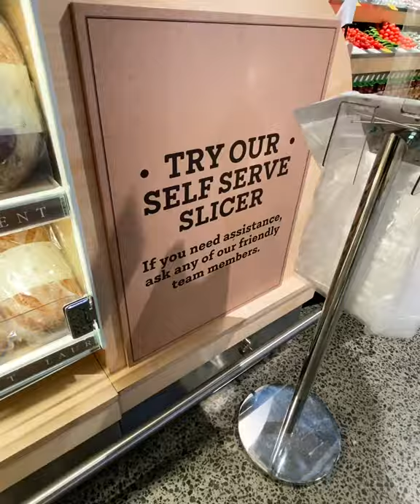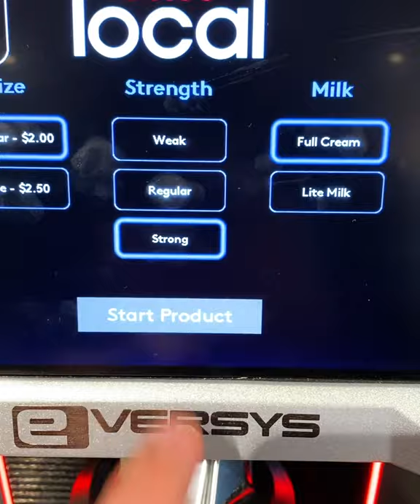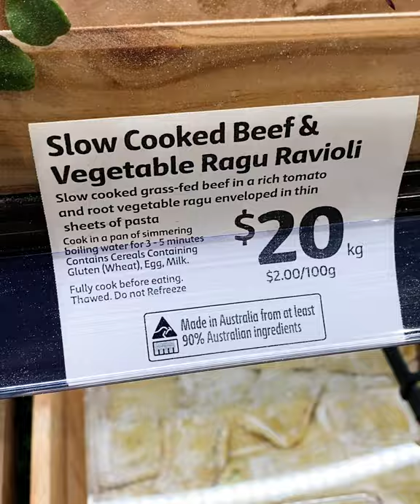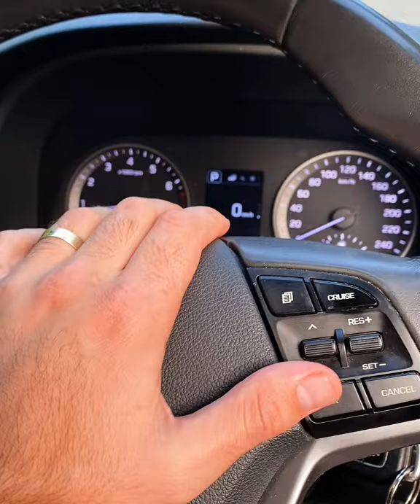Coles Local Review - TJ Daily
Today I thought I'd check out the new stores Coles have started to roll out. Coles Local features products from local growers, bakers, producers, café and a few delicious snacks.

This podcast is produced by BIG MEDIA COMPANY.